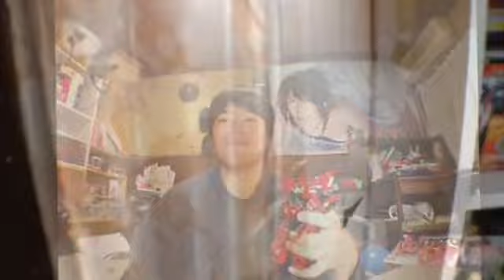BATAの日記 先週のレビューした玩具紹介、スタジオ紹介、こんなに溜まりました。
この動画は、BATAの日記で、先週レビューした玩具紹介や雑誌です。

21日〜26日にレビューした玩具一覧

トランスフォーマー ユナイトウォリアーズ デバスター③ ロングハウル

次にyoutubeの動画撮影と編集する部屋を作ります。
動画撮影をする部屋と編集する部屋を分けて僕のスタジオにします。

これは、ヤバイ事だ、今年の7月〜11月まで買った玩具がまだレビューしていない物がいっぱいありました。
これは、ヤバイ‼︎ 玩具を買わずにいっぱいあるレビューしてない玩具を今年中にレビュー動画を出そうとおもいます。

玩具大好きなみんなの専門チャンネル
BATAのチャンネル
タカラトミーの玩具中心にレビューをしています。
トランスフォーマー、リカちゃん、トミカとか、最新玩具や懐かしの名作玩具レビュー  海外のおもちゃ(海外版のトランスフォーマーも含め)もやってますのでぜひ見て下さい。
タカラトミー以外の玩具(仮面ライダー、スーパー戦隊の特撮物や妖怪ウォッチもレビューをしてます)
今後、上記にまだ名前を乗っていない玩具をレビューをしたら、名前に載せます。

毎日更新  夜8時に公開します。

日曜日は、雑談動画のBATAの日記を公開します。

注(僕は、軽度の知的障がい者なので、しゃべり方が悪い感じがしたり、滑舌が悪いので、聞き取り難い事があります。ご了承下さい)
もし良ければ、登録もして下さい。